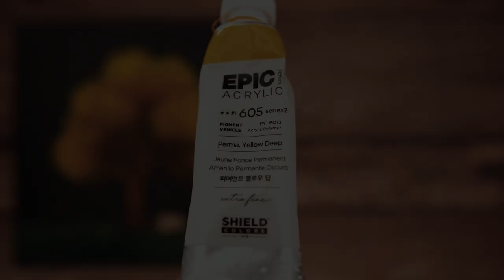5 Minute Calming Art | Relaxing Acrylic Painting #295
Hello 💛
Today I painted Golden Tree

* Canvas size : 25*25
* Acrylic paint Brand :  Montmarart, winsor & newton, Alpha, shield
* My Video 05:01 ~ Shows the paints and brushes I used.